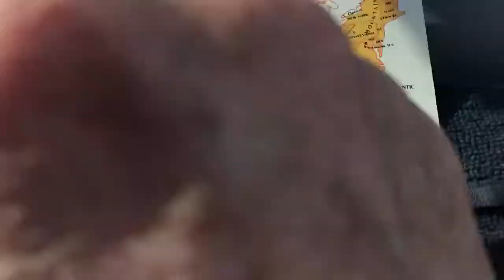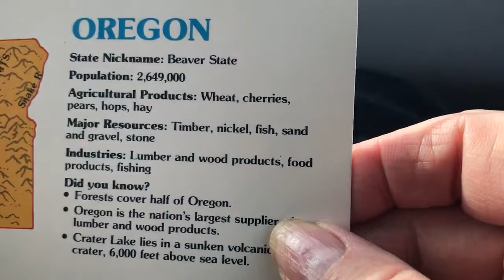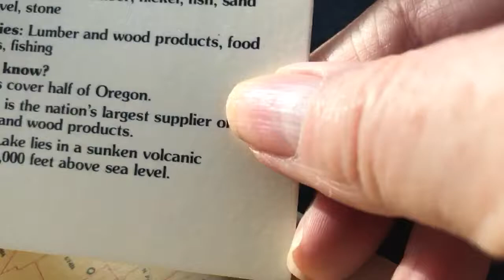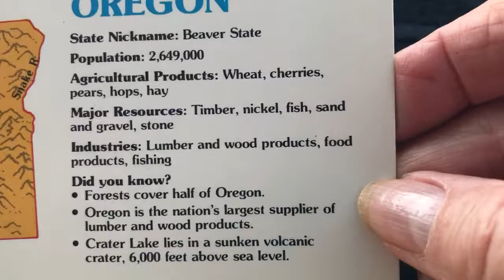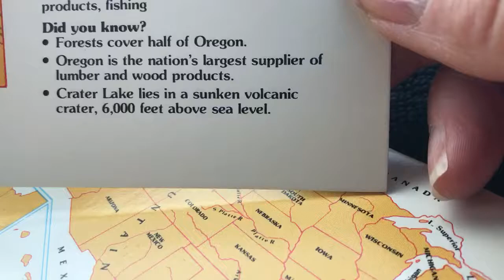Oregon to Arizona by car - part 1 trim 37AB8393 36E8 46E8 B506 BDAC80F3B0B1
Ama Lin talks about car trip from OR to AZ with pic of US 7 min Ages3-8